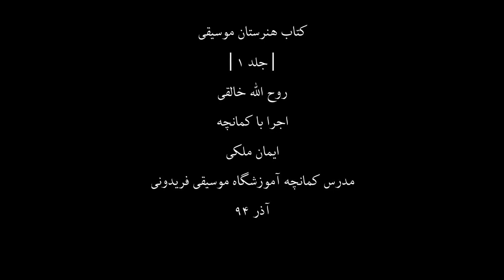کتاب هنرستان1،روح اله خالقی،کمانچه ایمان ملکی،18،مدرس آموزشگاه موسیقی فریدونی،آذر94.mp4